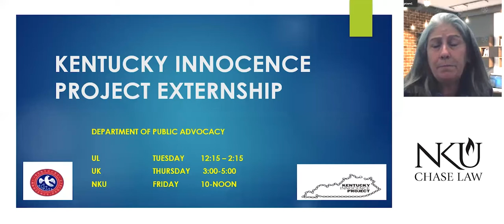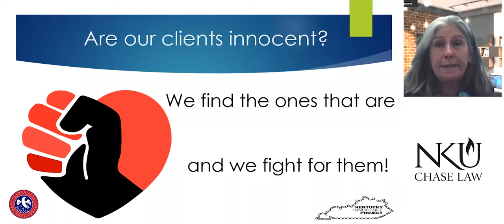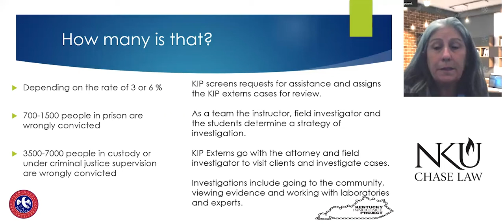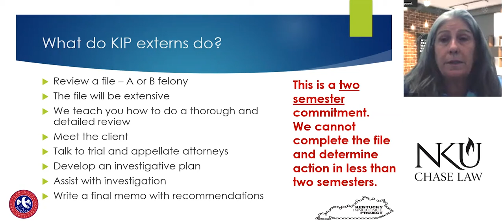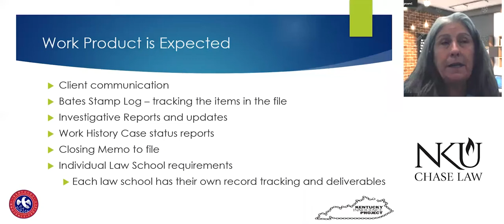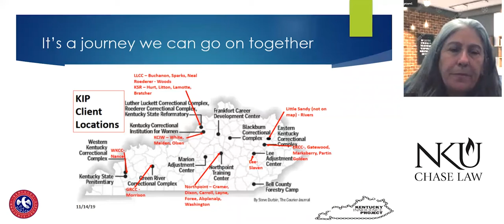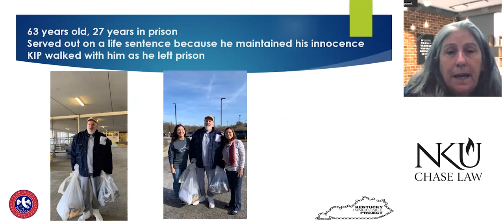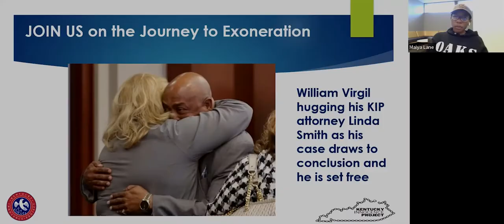Chase Kentucky Innocence Project introduction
This presentation tells Chase College of Law students how to participate as externs in the Kentucky Innocence Project and what is expected of participants.